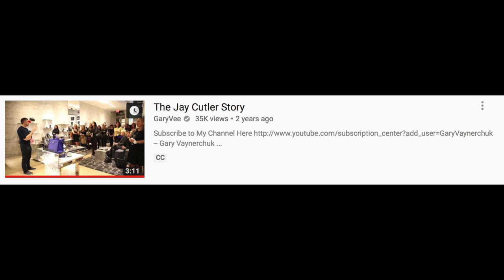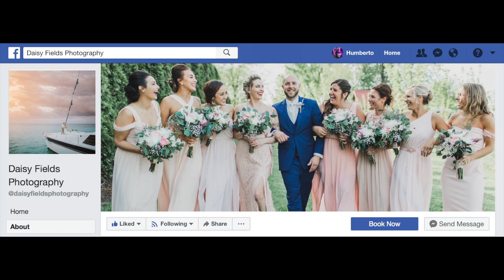Mobile DJ Tips - This Gary Vee Tactic Will Get you MORE gigs!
Here is a great marketing tactic from Gary Vee that has gotten me more gigs and has improved my word of mouth reputation!